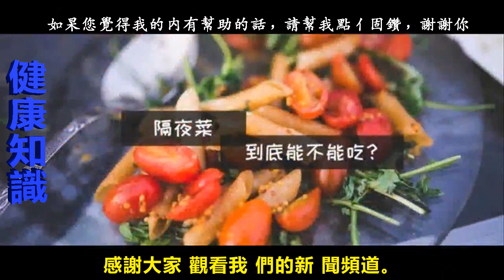夫妻癌末離世！只因「4種」隔夜菜比毒藥還致命，常吃易致癌！快告訴家裡長輩，別再省錯錢了！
近日，有一對46歲的夫妻前後在醫院過病理確認，一起被確診為肝癌晚期！可是大家都不是很明白，

為什麼夫妻兩人會共同得肝癌呢？經過醫生瞭解得知，這是因為這對夫妻是工地的工人白天繁忙，

常常來不及做飯菜吃又捨不得吃外面的外賣，所以頭天晚上都是做好第二天的飯菜的，天天日此，已經持續了10年。

平時我們做飯的時候很容易就會炒過了，當天吃不完第二天繼續吃，

或者有些人就是選擇多做一點，第二天上班的時候帶去辦公室熱一下就吃。可是大家不知道，

隔夜菜吃了以後肯定會造成中毒，或者是嘔吐噁心的一些症狀發生的，而且隔夜茶是很容易導致肝癌的。

隔夜菜並不單指放了一夜的菜，放置時間超過8—10個小時，就應該算隔夜了，

而導致食物中有毒成分增加有兩個方面的原因。第一是因為食物中的化學物質產生了致癌物，

如亞硝酸鹽，即使加熱也不能去除。第二是因為在放置時受到了外來細菌的二次污染。

四種隔夜菜比毒藥還狠：
銀耳蘑菇：
不論是野生的還是人工栽培的銀耳、蘑菇等，都容易殘留很多硝酸鹽。如果放的時間實在有點久，就只能忍痛扔掉。

雞蛋：
很多人都愛吃蛋黃軟軟的半熟蛋，可是這種蛋殺菌不徹底，再加上雞蛋營養豐富，格外容易滋生細菌，食用後會發生危險。

海鮮：
螃蟹、魚類、蝦類等海鮮，隔夜後會產生蛋白質降解物，損傷肝、腎功能。

綠葉菜：
通常莖葉類蔬菜硝酸鹽含量最高，瓜類蔬菜稍低，根莖類和花菜類居中。

除了這些隔夜菜之外還有就是不恰當使用筷子也很容易導致肝癌，

用洗潔精洗筷子非常容易破壞筷子表皮，使表面變得粗糙，產生許多細小的凹槽，或者裂紋，尤其是木筷子和竹筷子

，這些破損加上潮濕水分會滋生眾多微生物及黴菌，其中就會滋生黃麴黴素，這也是世界公認的肝癌致病毒素。

長期使用這種微生物黴菌高的筷子，輕者可導致腹瀉嘔吐等消化系統疾病，嚴重的可誘發肝癌。

通過上面的介紹，我們大家都應該有所瞭解了，所以為了我們的健康，還是儘量少吃一些隔夜菜，

就像一些蔬菜之類的，儘量的還是不要到第二天，除此之外肝好不好跟我們的生活息息相關，推薦兩個辦法，幫助養肝排毒。

（1）閑來無事多拍打肝經，護肝更健康
從腳踝處由下往上拍打，也就是拍打我們的小腿內側面，這樣也能把脾經拍打到，肝經也能拍打到。

一天拍打1~2次，每次拍打30~50次即可。堅持做的話可以疏肝理氣，保養肝臟，效果很不錯。

（2）常喝通化丁香紅葉茶排毒養肝
丁香，花葉含丁香油，其中主要為丁香油酚。又含鞣質、齊墩果酸等。

以花大油足，花葉以嫩綠者為佳。

主要用於泡茶或者入藥，其藥理作用為養肝消炎，健胃驅風，溫中【壯*陽】，下氣降逆。

而研究發現，發酵過的通化丁香紅葉茶可以改善脂肪肝、酒精肝、降低轉氨酶、修復肝損傷、解酒等保肝護肝日常保健作用，效果好，安全性高。

所含的茶多堿能吸附重金屬和生物鹼，並沉澱分解，具有清肝養肝的作用，恢復肝臟正常的排毒功能，

將體內堆積的藥毒、酒毒等及時排出體外的功效。

通化出品的丁香紅葉茶為最佳。因為通化靠近長白山，靠近丁香的原料產地，也盛產各類名貴中藥材，是名副其實的「中國中藥之鄉」。所以丁香紅葉茶通化的最佳。